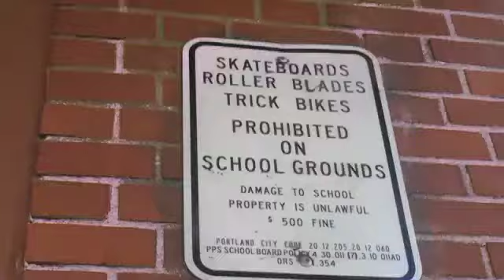Max skates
Max's joke part.